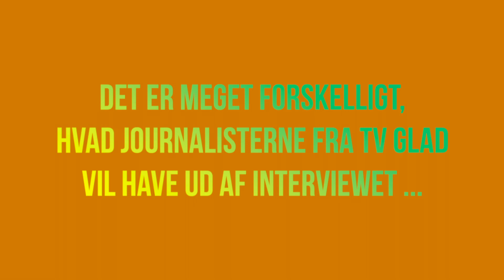Vi skal interviewe Mette Frederiksen!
Hvorfor har statsministeren den hårknold, og hvad er hendes yndlingskøretøj? TV Glad-medarbejderne er spændte på, at de skal interviewe statsministeren, og de har mange spørgsmål, de gerne vil stille.